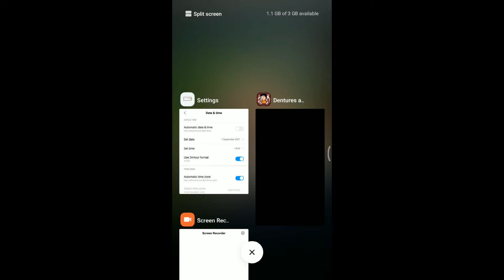Dentures and Demons [Chapter - 5] Gameplay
A 2D graphic adventure for pixels lovers!

Warning:
This game contains sarcasm, black humor and other annoying things. Please ignore this game if you are easily offended!

The game has some bad language.
The game has 1 in app purchase, described below.

Description:

"Weird things happen in Varedze...",
this is clear to everyone who has grown up around here.

Mountains, woods and lakes can mislead you, if you are an unwary stranger escaping from daily stress.

There's something spooky in the air, far from the quiet suburb stereotype...

Dentures and Demons is a pixelated graphic adventure that mixes fun and thrill.

Enjoy the hilarious - and sometimes inappropriate - protagonists zingers.

Hold your breath and shed light on dark secrets, step by step, level after level.

Follow Detective Junior Peexelated investigating the case of a dangerous sect, in a crescendo of action and mystery.

Will you stop the wave of murders, or will you become a victim of this city?

Test your wits, your reflexes and your patience to solve puzzles and complete the story.

Game info:

- Graphic adventure spiced up with puzzles and arcade moments
- Several different scenarios
- Hidden achievements
- Scenes rich in characters, dialogue and interactions, enjoyable by the point-and-click fans
- Story mode consisting in 6 chapters

Extra contents:
A short director's cut,
a point and click mini-game,
4 arcade mini-games.

Behind the scenes:

One day, a boring-ERP programmer decided to become more stupid than ever, so he created this video game.

In an increasingly politically correct world, was there room for his questionable irony?

In an increasingly high-definition world, was there room for his pixelated, hand-made drawings?

In an increasingly...  Well, nobody is gonna read till this point.

D&D: the game you were waiting for.

Offered by,
Sui Arts.